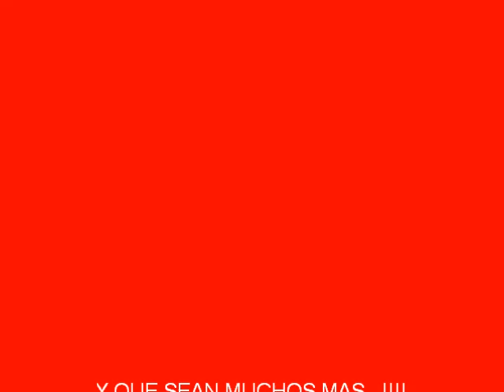Cumpleaños Leyla 28.04